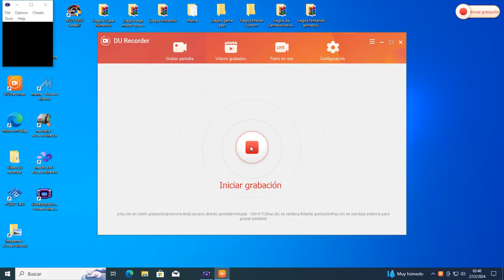Akumajou Special - Boku Dracula Kun (Nintendo gameboy)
hola este juego es de accion y aventuras vamos disparando., esta version es diferente a la de NES , EL JUEGO ES DE 1993.